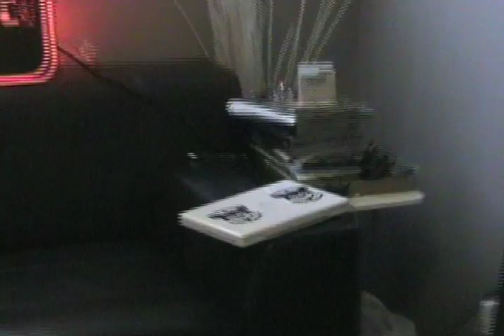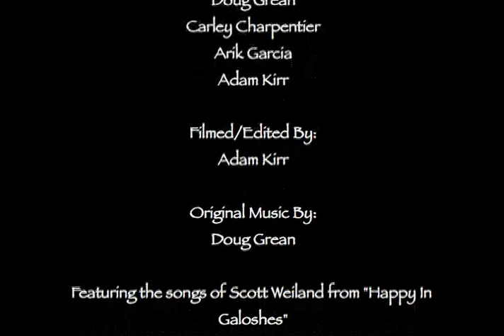Softdrive Show - Webisode #1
Welcome to the Softdrive Show! In an effort to show fans what's really going on behind the doors of this independent label, we've captured some footage for you and put together an introduction episode to The Softdrive Show.
Featuring:
Scott Weiland
Doug Grean
Carley Charpentier
Arik Garcia
Adam Kirr